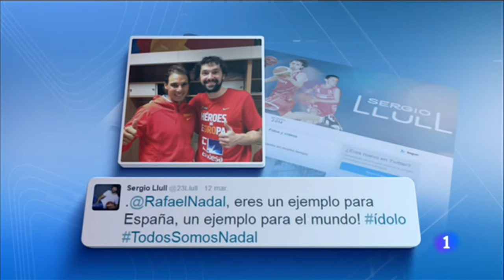Rafa Nadal demandará a la ex-ministra francesa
Telediario de tve 1 el 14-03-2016